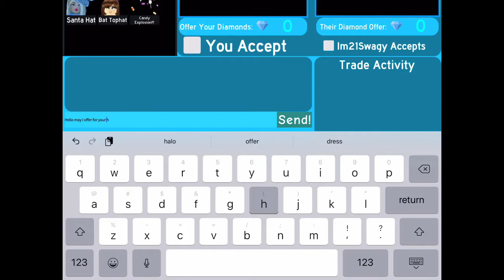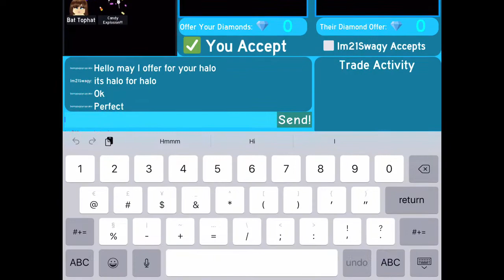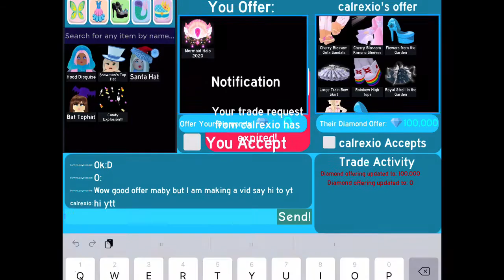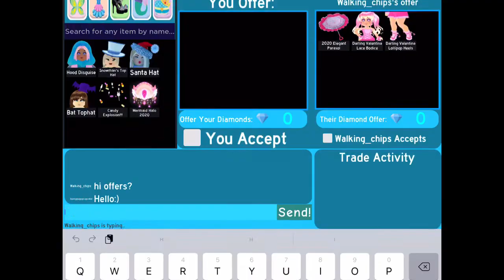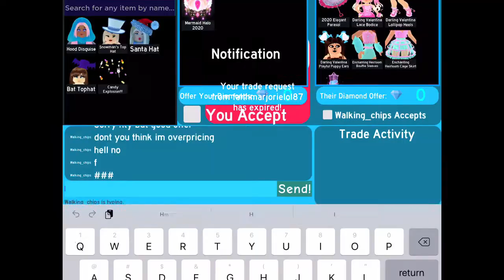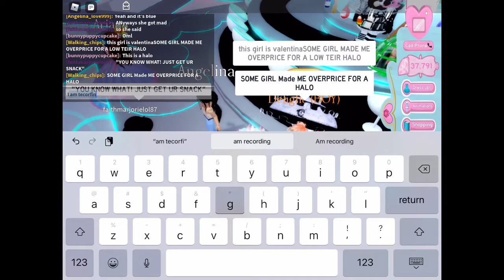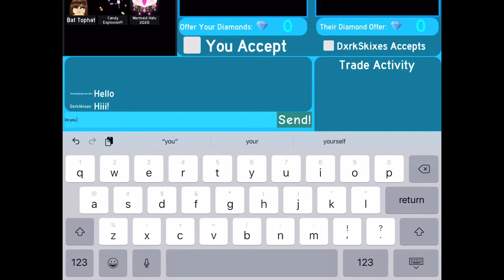What people trade for mermaid halo 2020